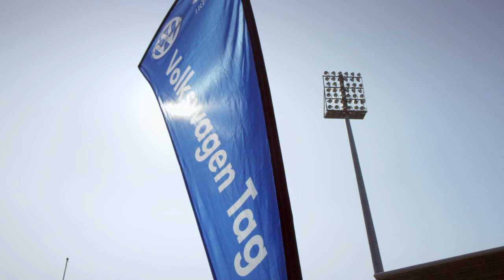Volkswagen brand ambassadors show off their skills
Win a training session with a Volkswagen Brand ambassador if your tag team registers with Volkswagen tag rugby in association with the IRFU.

Music - Soul Call Written and Produced by Paul Murphy, c & p 2004, Afro Art Records Ltd,